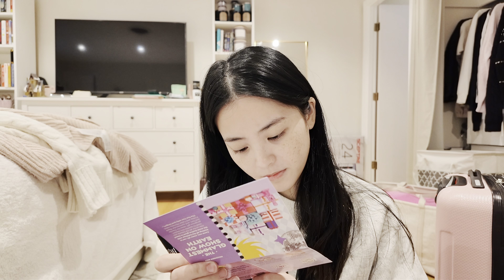VLOG - Realistic Sunday Vlog - Haul - GWRE- Grocery Shopping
Another Sunday means another vlog! Wanted to upload this early Sunday but the upload took forever. Hope you enjoy the vlog!

socials!